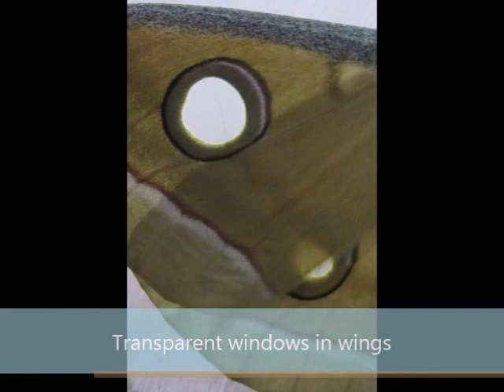TUSSAR SILKMOTH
Any questions?